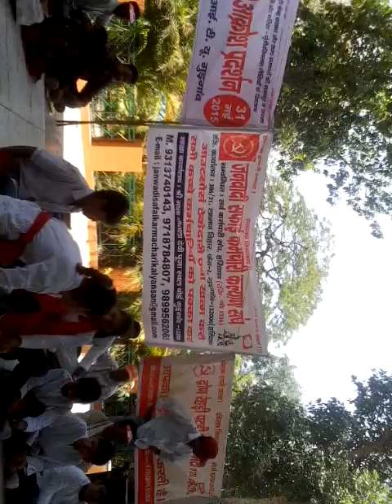naatak program in kamla nehru park gurgaon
namaskar dosto ye mere audio clip un sabhi logo k liye hai jo apna ghar par hi bhojan k dwara apna elaj kar sakte hai.app sabhi apni bimari ki details hume EMAIL KAR SAKTE HAI